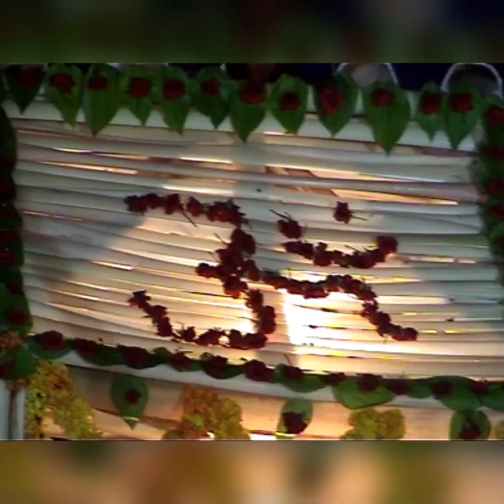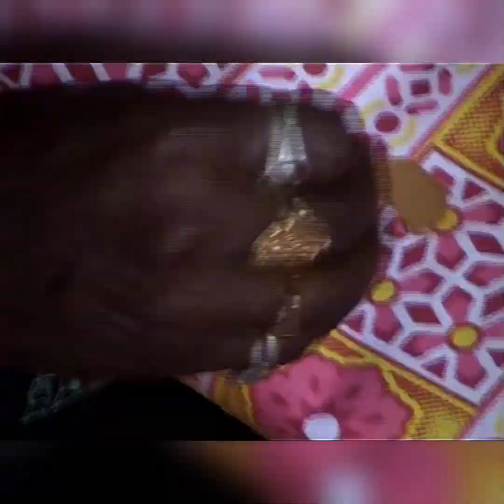govada Ayyappa bhajana 2013